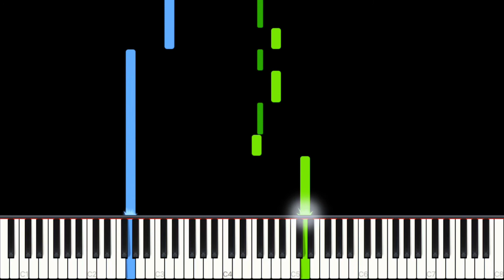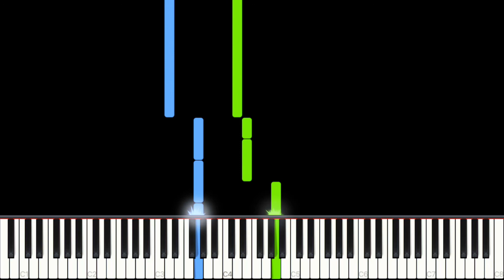Chelsea Cutler - Crazier Things – SUPER EASY Piano Cover